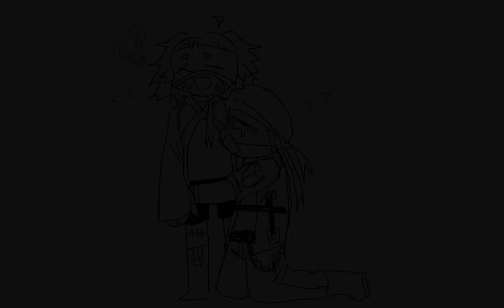Thoughts || GC || MC || Hank x Tricky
midnight post

===CREDITS

//MADNESS COMBAT BY KRINKLES

TAGS//OTHER

tricky x Hank
Madness combat
gacha club